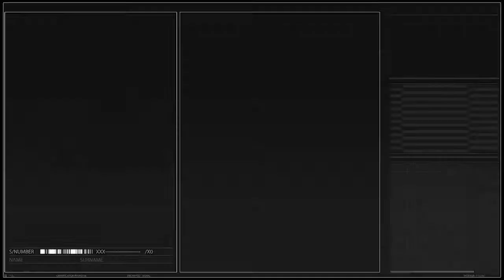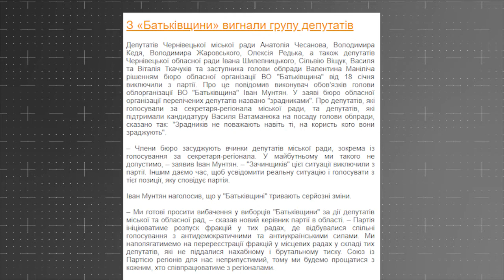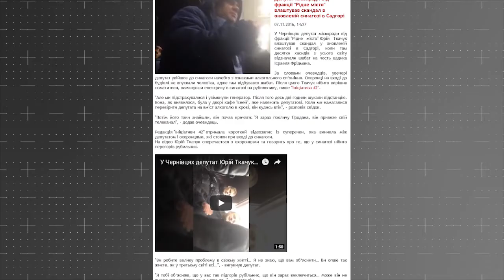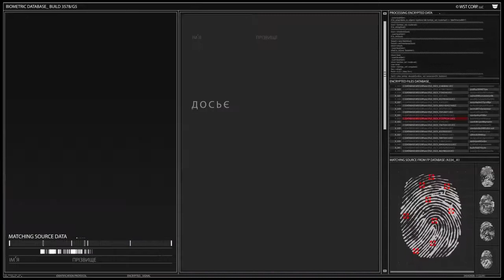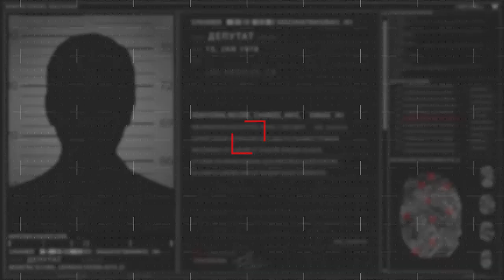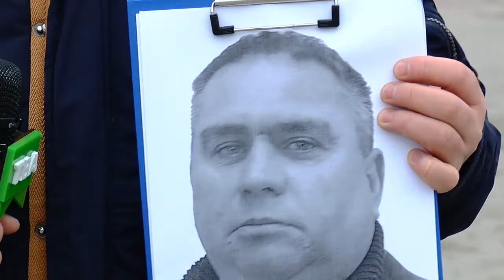СРД 27 Ткачук